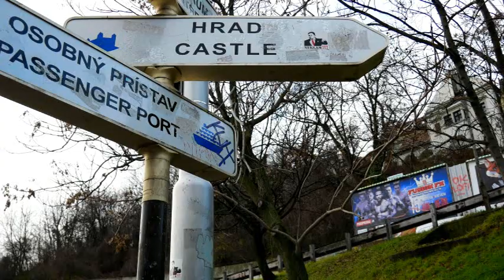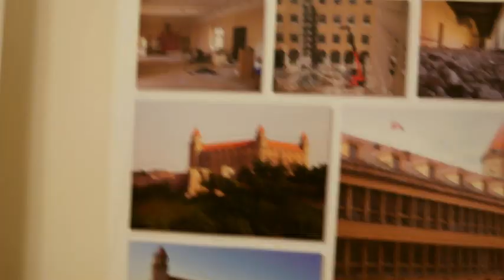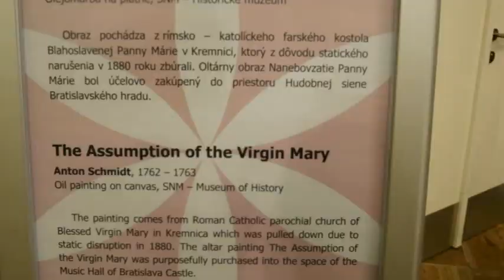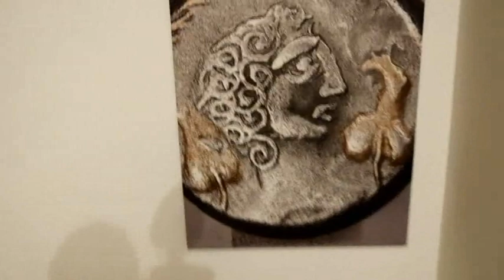Bratislava amazing city Slovakia Beautiful country 4k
Bratislava Amazing City delicious food Wonderfull people.

First Track ES_All In My Head - Viktor Hallman

Second Track ES_When I'm Gone (Instrumental Version) - Johan Svensson

 My Links///